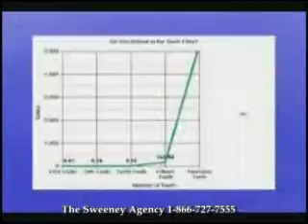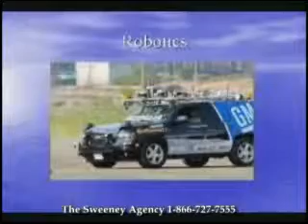Jack Uldrich - Futurist and Speaker on Technology and Trends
Jack Uldrich is a renowned global futurist and the author of eleven books.  Jack is the founder of and chief of unlearing officer of The School of Unlearning - an international leadership, change management and technology consultancy dedicated to helping businesses, governments, and non-profit organizations prepare for and profit from periods of profound transformation. Clients include Fortune 100 companies, venture capital firms and state and regional governments. Uldrich is also a regular contributor on emerging technologies and future trends for a number of publications.